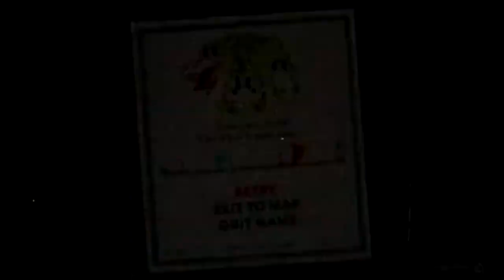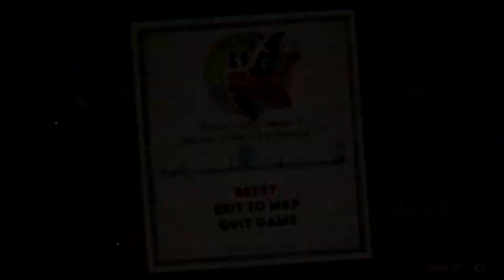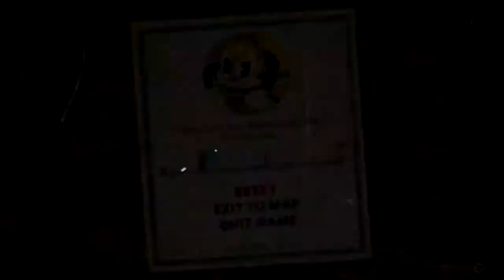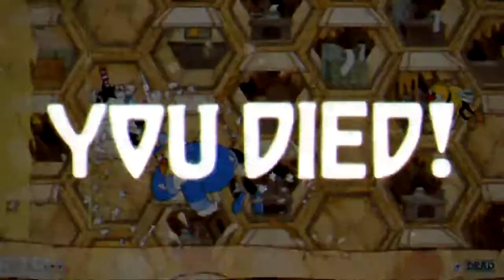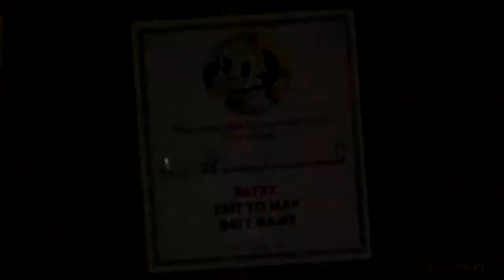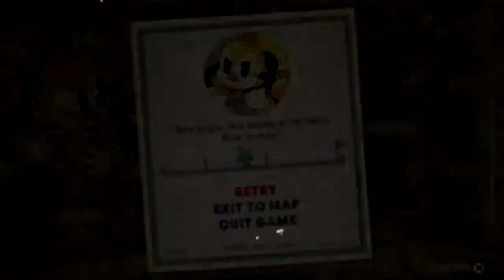This Boss Is Un-Bee-Lievable! | Cuphead Co-op Playthrough on PS4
The difficulty ramps up in this episode! We face off against Grim Matchstick, Captain Brineybeard, and Rumor Honeybottoms. How are we ever going to make it to the end?

Timestamps:
0:00 - Intro
0:35 - Grim Matchstick dragon his nuts on our faces
13:02 - Attempting the Funhouse Frazzle
18:30 - Heading to Inkwell Isle Three!
19:55 - Captain Brineybeard claims our booty
32:14 - Rumor Honeybottoms is Un-Bee-Lievably Hard!
52:47 - We Give Up... and Outro!